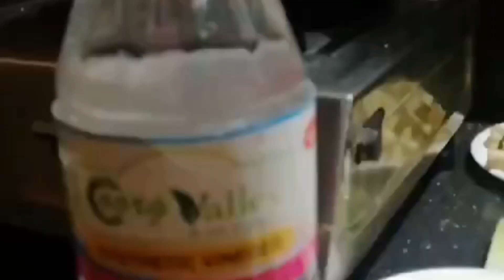How To Make # Pickles The Easy Recipes #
oil - 3 Tble Spoon
Mustard - 1 T. Spoon
Menthe -(Fenugreek Seed) 1 T.Spoon
Ginger
Garlic
Dry Chilli- 3
Curry leaves
Turmeric Powder -1/2 T.Spoon
Chilli powder -2 Big Spoon
Hing-1/2 T. Spoon
Jeera Powder - 1 Table Spoon
Pickle Powder -2 Big Spoon
vinegar - 2 Big Spoon
Apple  Cider vinegar Must( Tast)- 2 Table Spoon
Salt( Taste)
Sugar -1/2 T.Spoon
Mango pieces